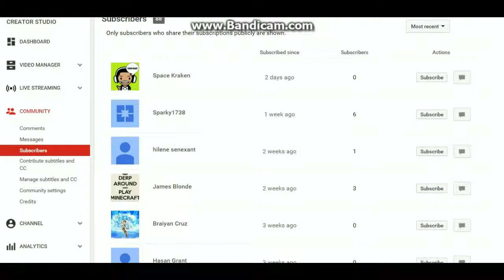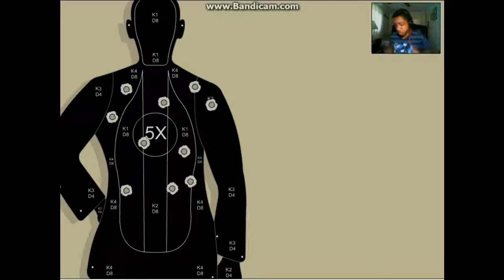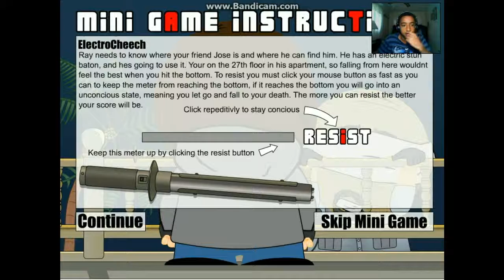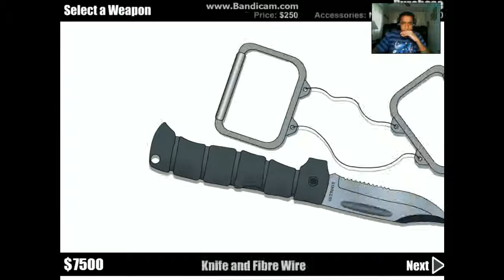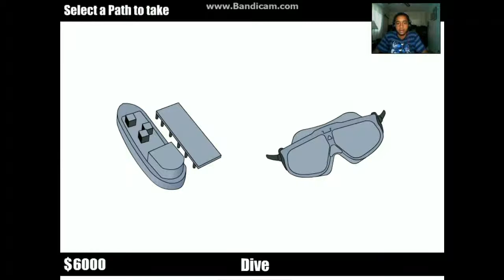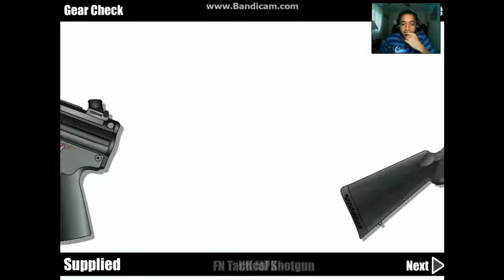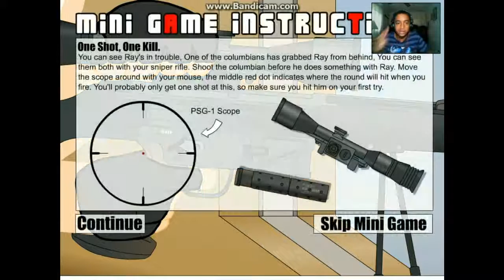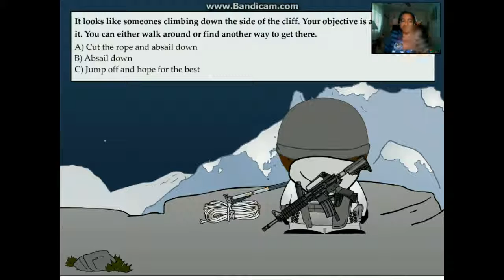[NO MESSING AROUND] ray part 2